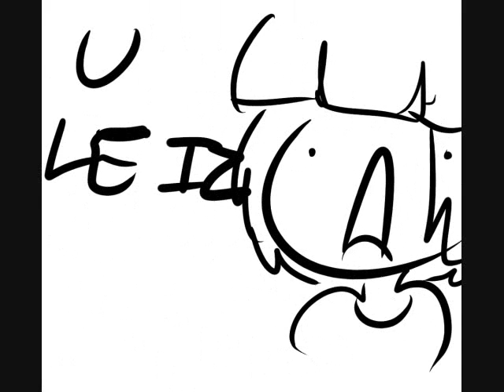[S] Danika: be coot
U SO COOT GURAL!
garl*